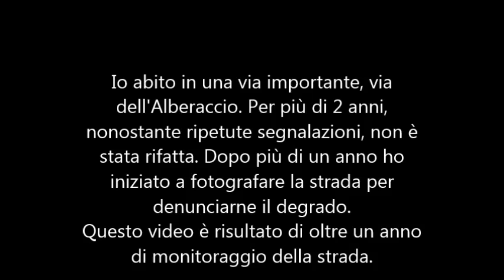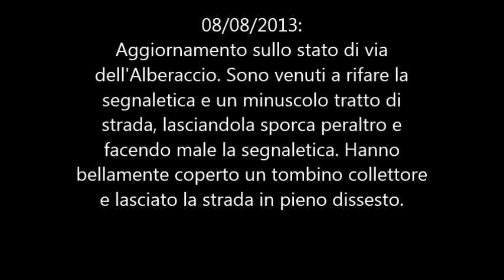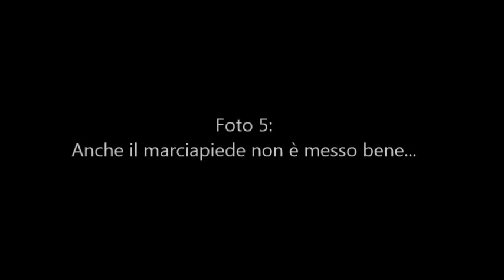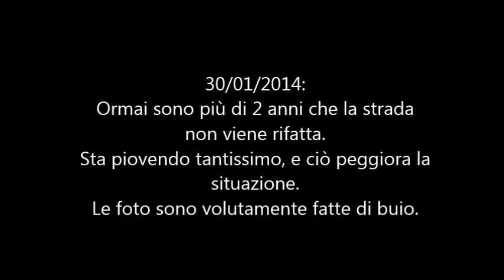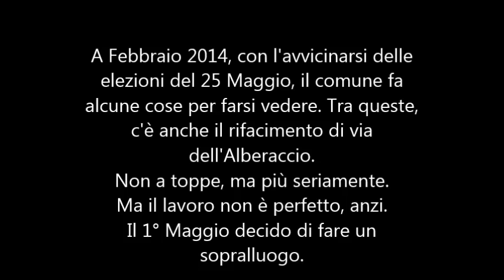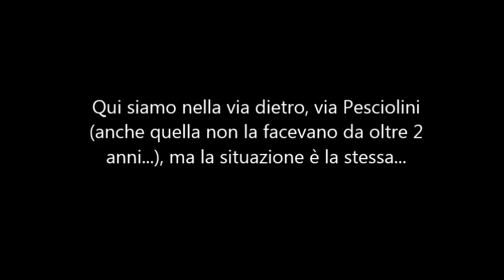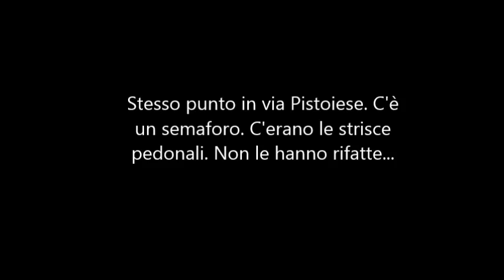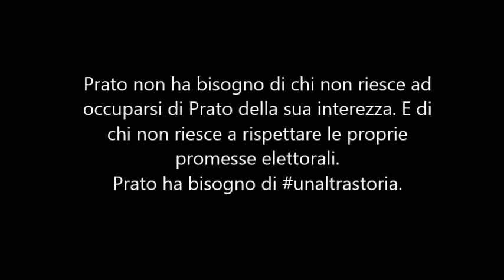Prato: Reportage strade chinatown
Prato è la 3a città del centro-Italia dopo Roma e Firenze. E' una città di 200 mila persone. Io vivo vicino alla chinatown pratese, una zona di cui molti parlano, ma in pochi sono venuti per vedere con i propri occhi la situazione.
Dopo 60 anni di centrosinistra, 5 anni fa Roberto Cenni ha portato il centrodestra alla vittoria, puntando su sicurezza e rilancio del centro storico.
Ma Prato non è solo il centro storico, le periferie sono state lasciate al degrado.
Per oltre 2 anni, la strada dove abito, e altre in tutta la zona di San Paolo e della chinatown pratese non sono state rifatte e quando sono state rifatte non sono state rifatte a modo.
Dopo oltre un anno ho iniziato a fotografare la strada, per denunciarne lo stato.
Questo video è il risultato di oltre un anno di monitoraggio.
Prato ha bisogno di un'altra storia, di qualcuno che se ne sappia occupare nella sua interezza e che dia un cambio netto rispetto al passato.
Io il 25 Maggio voto Matteo Biffoni, e tu?